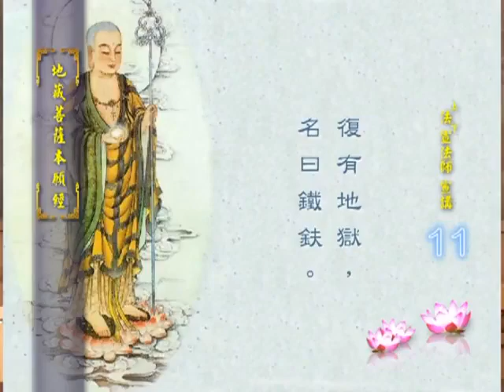地藏经2之 6 法宣法师